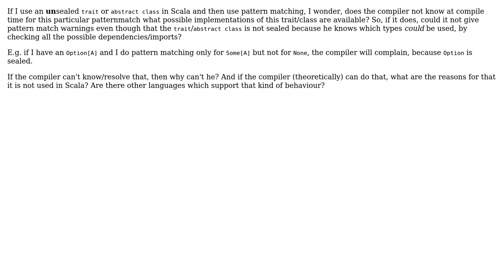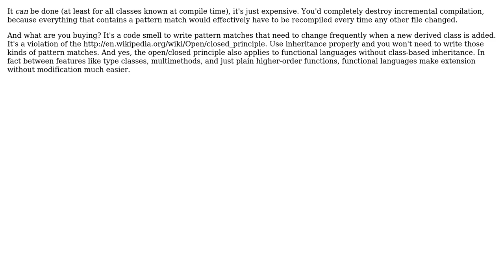Why can't the Scala compiler give pattern matching warning for nonsealed classes/traits?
Software Engineering: Why can't the Scala compiler give pattern matching warning for nonsealed classes/traits?

With thanks & praise to God, and with thanks to the many people who have made this project possible! | Content (except music & images) licensed under CC BY-SA | Music | Images & others | With thanks to user valenterry user Karl Bielefeldt user Jorg W Mittag user Christophe and the Stack Exchange Network Trademarks are property of their respective owners. You are responsible for your own actions.